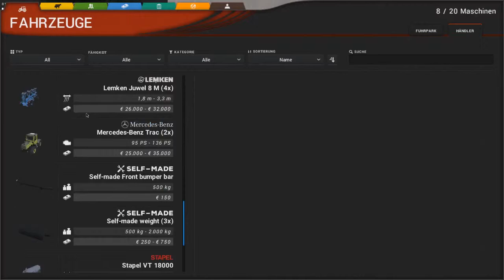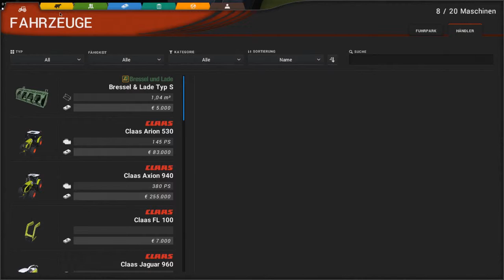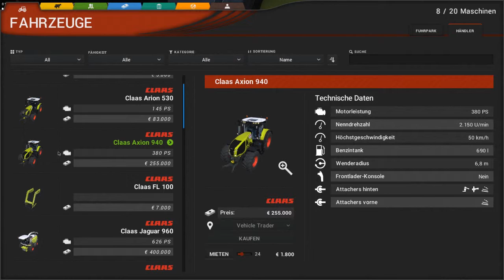Cattle And Crops #33 Early Access Lets Play